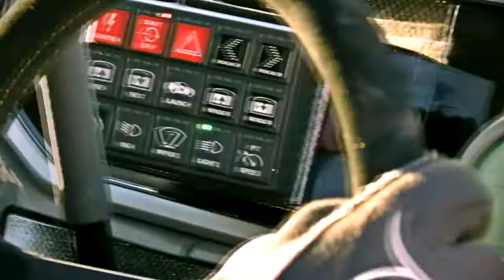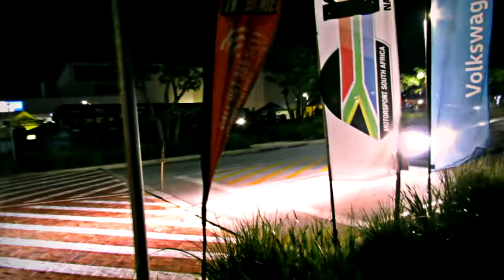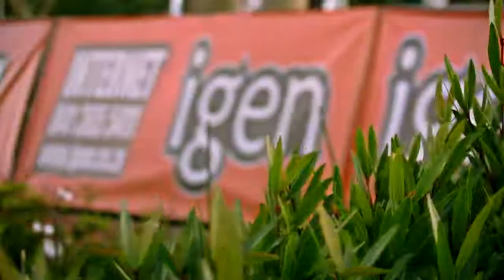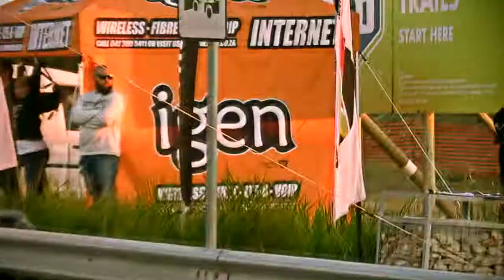2018 ARC Algoa National Rally highlights from Baywest Mall, Port Elizabeth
On 20 August 2018, we had some great rallying action at the Baywest Mall stage of the National Rally Championship.

Enjoy some of the action in this highlight video!